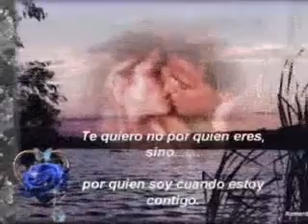jennifer rush el poder del amor